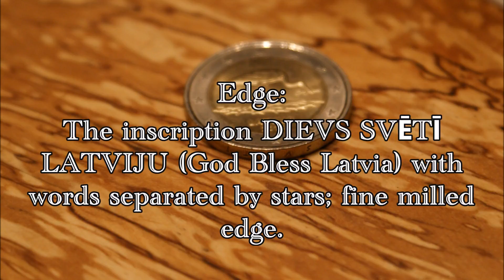RARE 2 Euro Black Stork 2015 Latvia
coin 2 Euro Black Stork 2015 Latvia